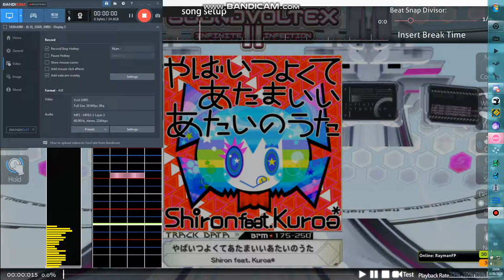Yabai tsuyokute a tama atai no uta | Osu!mania preview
im sorry for the fucked up fps ill release the chart soon dw